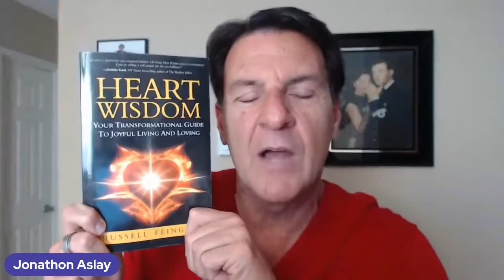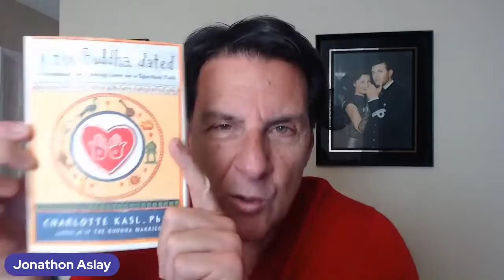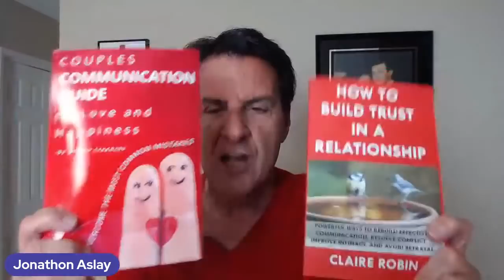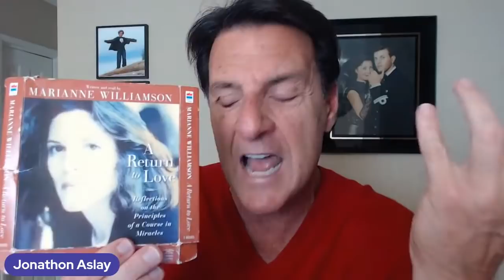How To KNOW He Wants A Serious Relationship